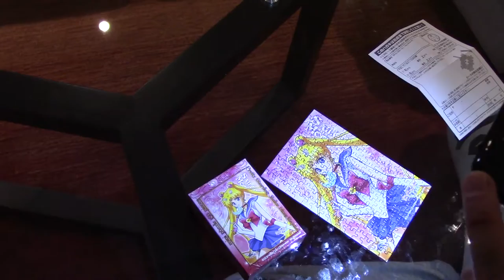Kate & Justin Make a Sailor Moon Mini Puzzle!!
Justin (@moonpudding) and I make a mini puzzle I got in Japan! :)